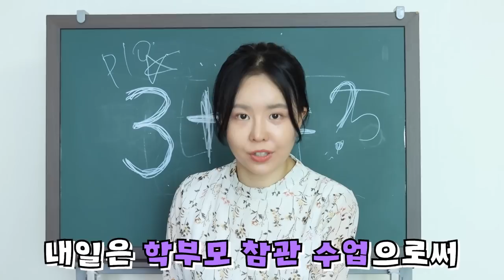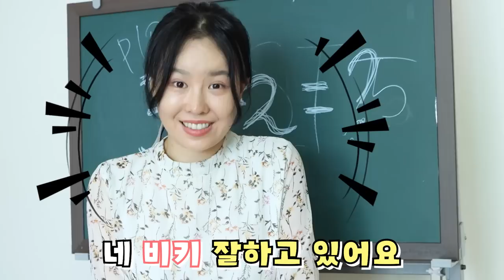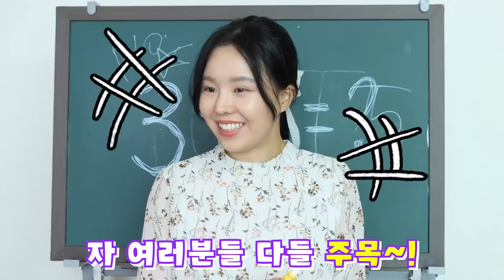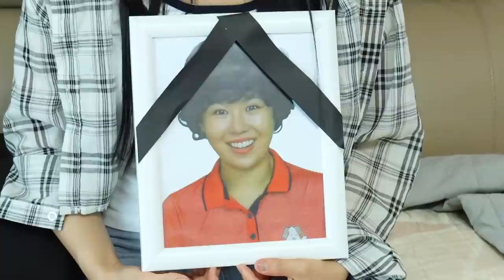울음 참기 챌린지: 세상에서 가장 슬픈 이야기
이거 보고 안 울면 감정 메말랐음...